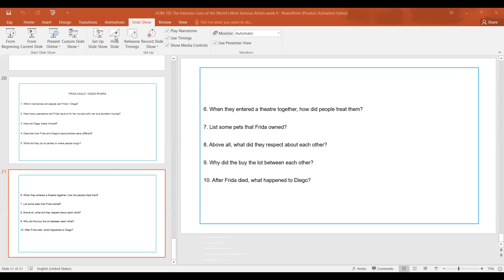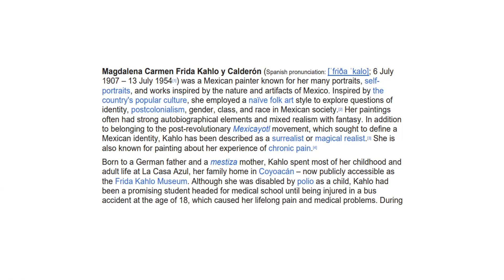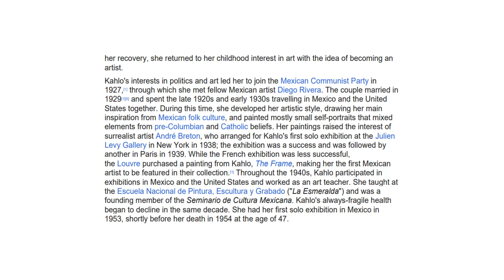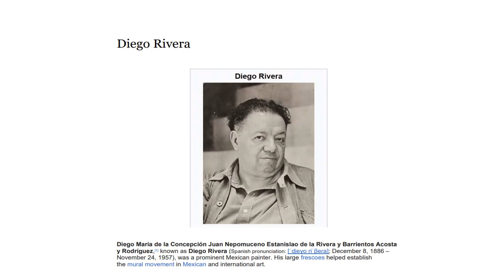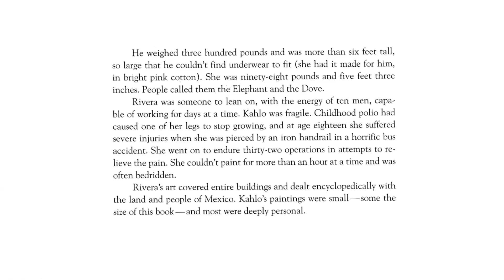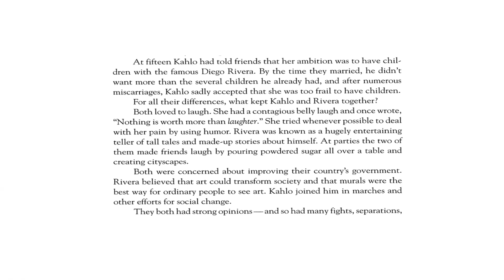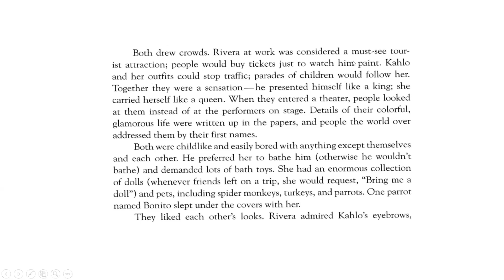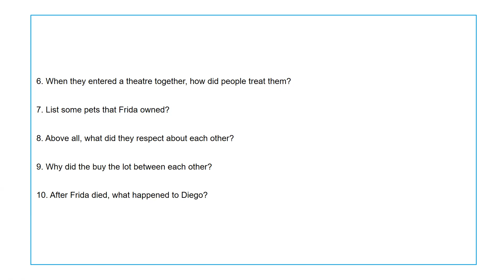HUM 105 The Intimate Lives of the World’s Most Famous Artists 05 08 23